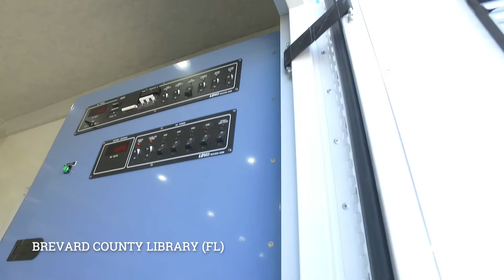Brevard County Library (FL) Bookmobile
Brevard County Library in Florida chose LDV to create their new custom bookmobile. Built on a Ford E-450 Commercial Cutaway, this 17ft. dry van body features a wheelchair lift, powder coated modular aluminum bookshelves, tall aluminum storage cabinet, manual awning, and more. Check out this bookmobile now!